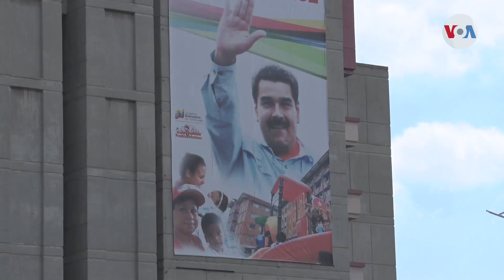Continúa el desplome de la moneda venezolana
En Venezuela el precio del dólar registra su punto más alto del año, ubicándose sobre los 400 bolívares. En esa dirección, los venezolanos aseguran que están lejos de vivir dignamente, con un salario mínimo que ahora se ubica en menos de un dólar. Alvaro Algarra de la Voz de América con la información.